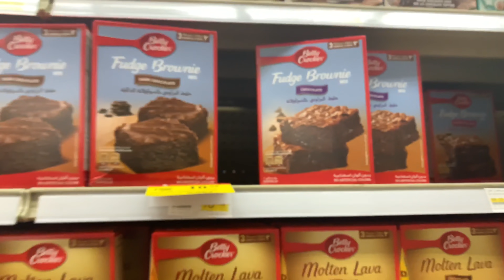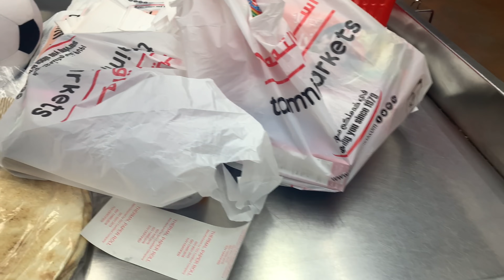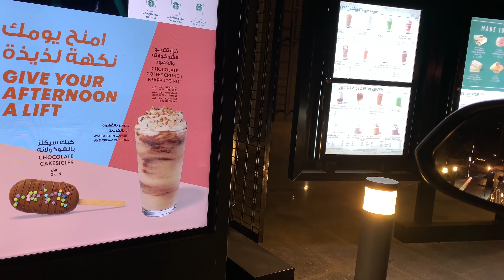فلوق يوم في حياتي|يوم لطيف انتهى بأحتفال عائلي 🎉🎊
اكواد خصم
‏ARZAHRA
‏Zs44
جزم كوكو  15%
‏SC287
داتاهير 8%
‏KOL + خصم 20% +هدية للمتابعين الجدد
ستايلي خصم 10%
‏zahra10
ادوراوي

‏Track: Ikson - Paradi‏you use this track in your Youtube video, you can copy/paste this to your description: